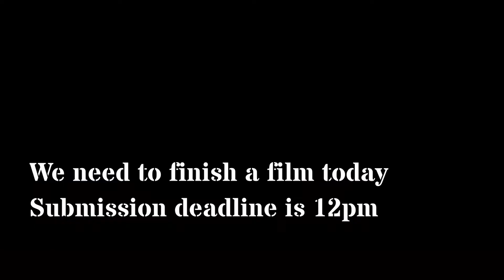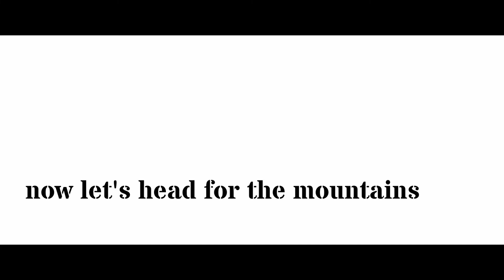We JUST made it - (VLOG 1)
Finishing a project in a rush, flying a DJI Mavic Pro in the Grison Mountains - Vlog 1
Blackmagic Pocket Cinema Camera , 7mm f2.0 MFT lens , 12-35mm 2.8 lens